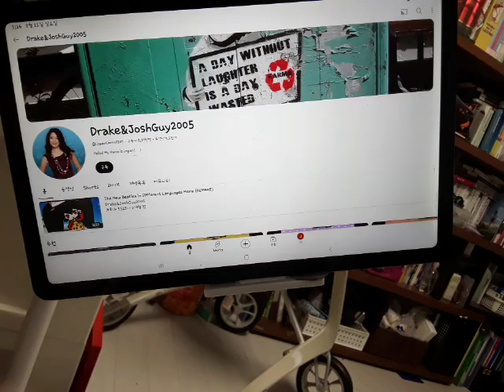SpongeBob SquarePants Salutes #5: Logan Carroll